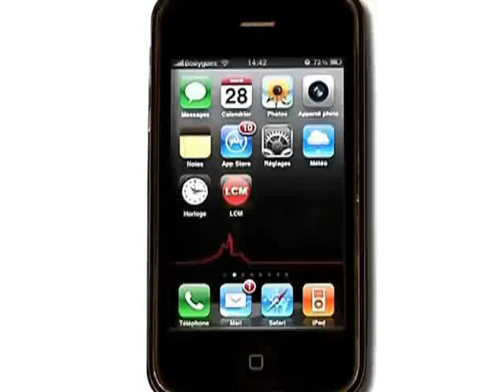Une sensibilisation contre les risques auditifs (Marseille)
Entretien avec Sébastien Jibrayel, conseiller régional.

Sites webs/blogs, copiez cette vidéo avec le bouton "Intégrer" !